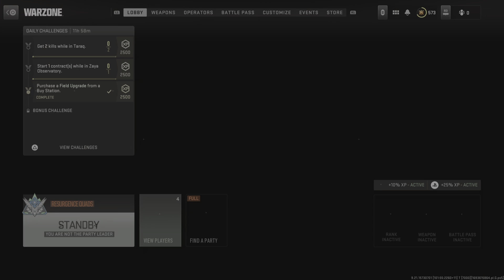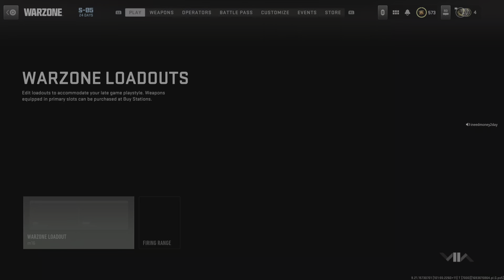Call of Duty: Modern Warfare II_20230902132007